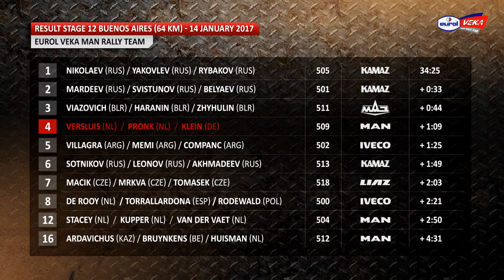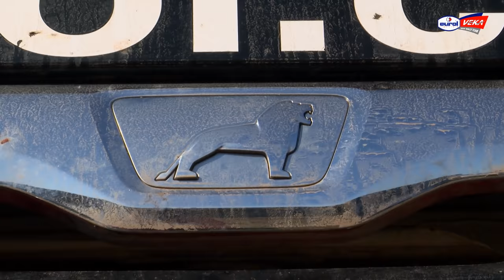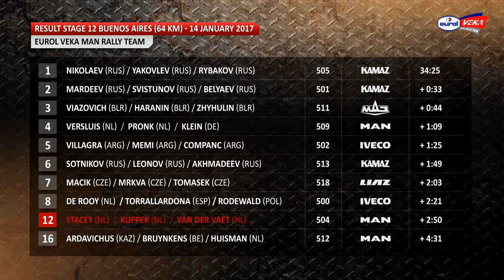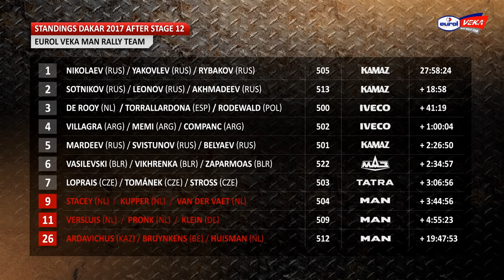Dakar 2017 - WAR ZONE! Stage 12 Buenos Aires (Eurol VEKA MAN Rally Team)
What could have been an easy stage win for the EVM Rally Team, turned out to be only pure frustration for the drivers. Climb onboard to see what happened.